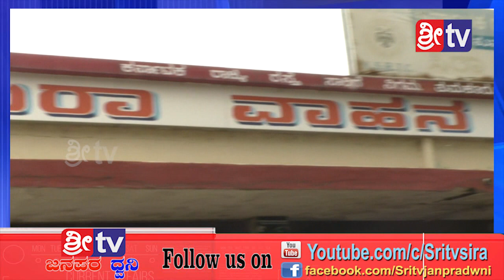23-72019 SRI TV NEWS